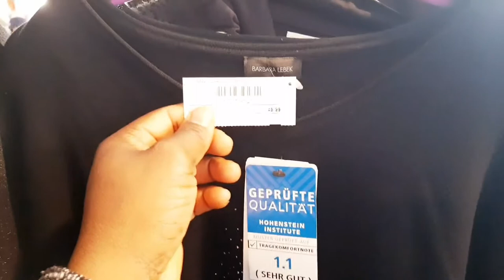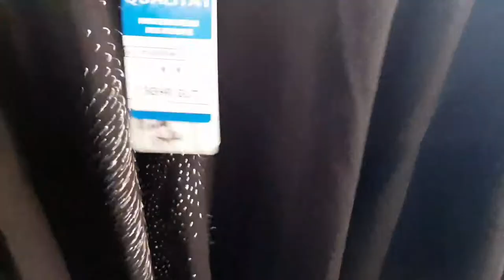how I organise my winter collection 🛍 A.K.A BENDER SELECT|second hand!